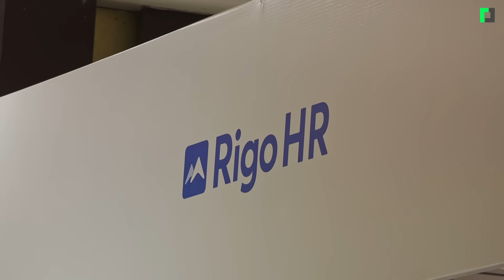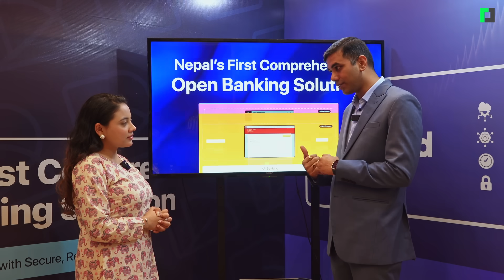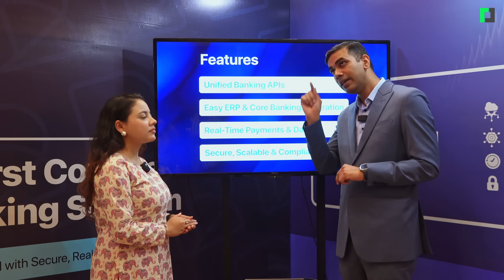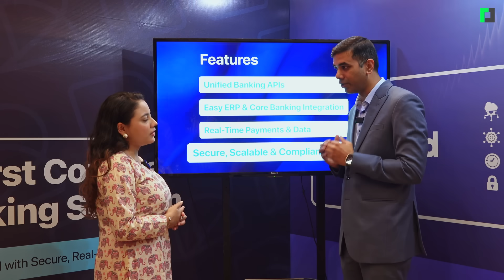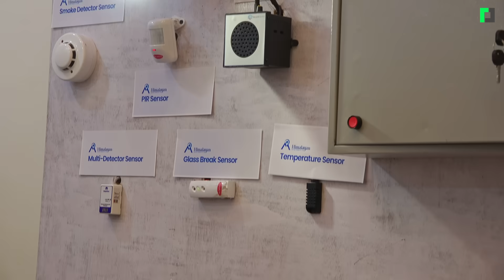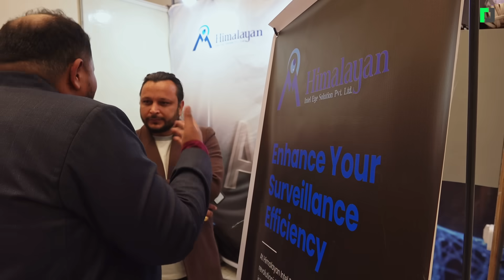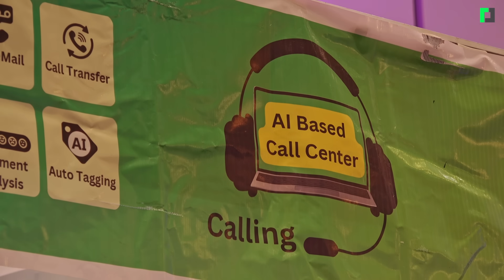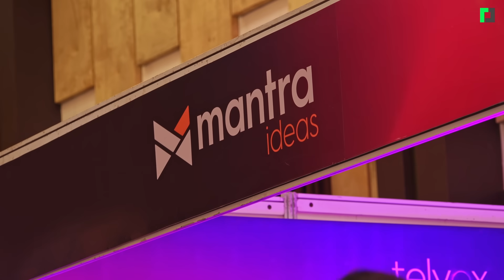नेपालमै बनेका ग्लोबल लेभलका सफ्टवेयरको प्रदर्शनी। NAS-IT Expo 2025.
NAS-IT Expo 2025 kicked off today at Heritage Garden, Lalitpur. and the crowd was beyond expectations! Over 35 Nepali IT companies are showcasing their latest software, cybersecurity tools, and AI innovations. From data protection to ERP and smart security systems, the expo highlights Nepal’s growing tech talent and global ambitions. A big leap for Nepal’s IT ecosystem.

Presenter: Ushma Adhikari
Camera: Sabina Tamang
Edit: Aman Manandhar